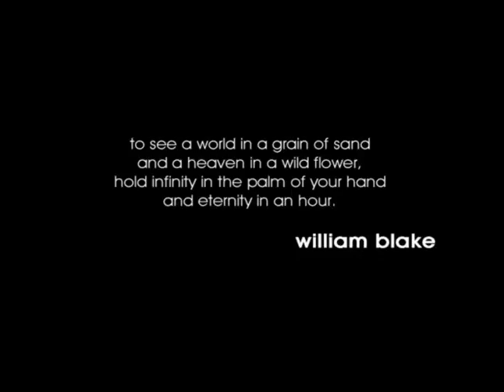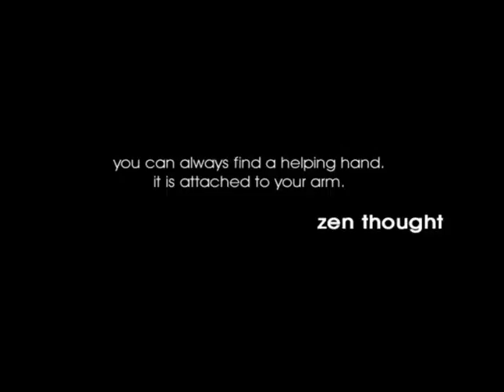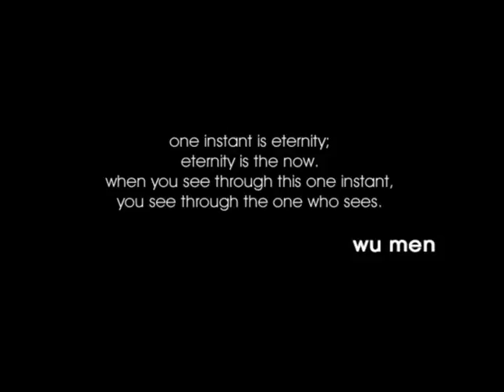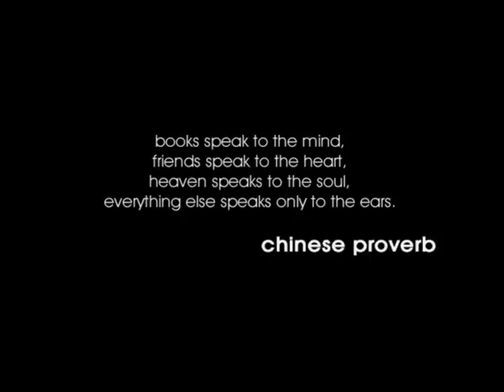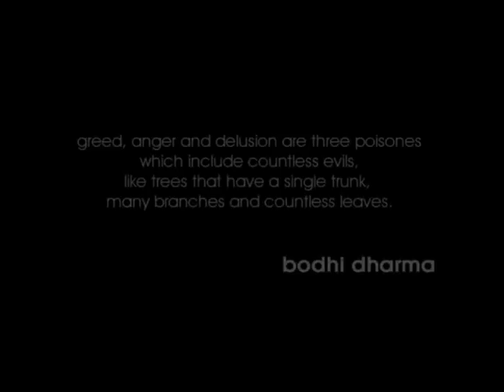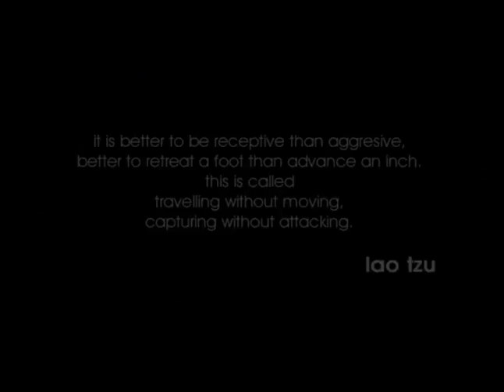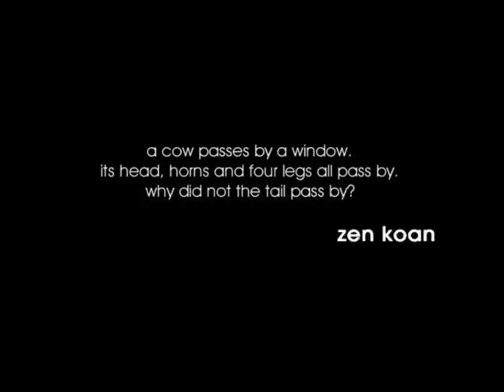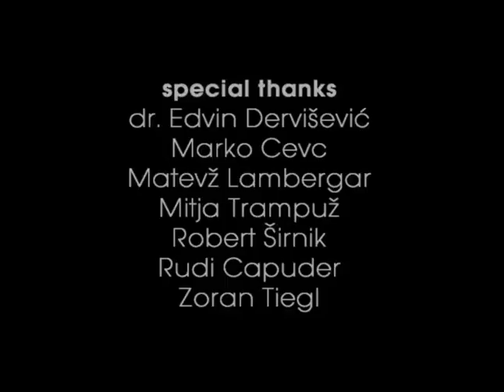[Documentary] Holomedica Vol.1 - Acupressure - Essential Self Massage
From Holomedica
This video is a guided program presented in a relaxed and informal massage-along style. Each of the program's 11 chapters addresses a different body part, so you can use the video as a focused treatment (if you don't have enough time you would just perform the head massage to clear the five senses) or as a whole body routine.

1) Hands 4:50
2) Arms 10:01
3) Head 14:43
4) Eyes 18:20
5) Nose 20:55
6) Mouth 22:48
7) Ear 24:11
8) Neck & Shoulder 26:42
9) Trunk 29:53
10) Feet 33:25
11) Leg 42:49

I found a video to relax myself after exhausted longstanding final-exam reviewing, and unintentionally, this video made my day. Traditional medicine, or so-called Chinese medicine, have proved to be one of essential types of treatment, especially in chronic diseases.